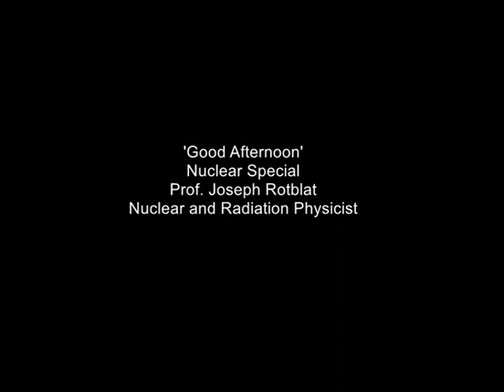Joseph Rotblat | Manhattan project | Cold War | Nuclear Weapons | 1977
Some extracts from an interview with Nuclear Physicist Sir Joseph Rotblat. He speaks to Elaine Grand about the dangers of Nuclear energy and how almost any nation can become a nuclear superpower.
Quote: VT17307